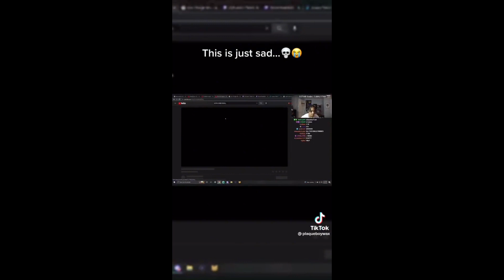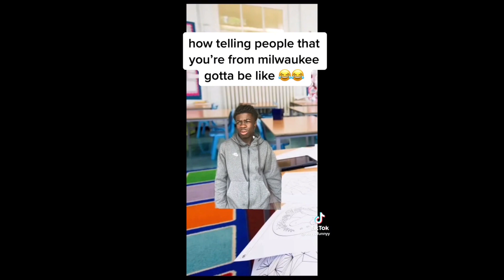MEMES FOR RNA V3 | RNA 5TH YEAR ANNIVERSARY EDITION